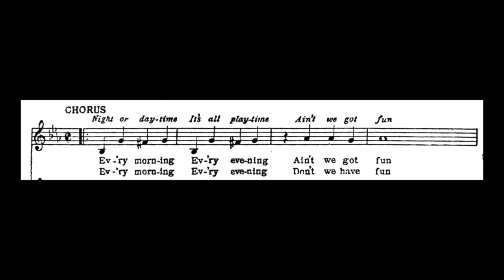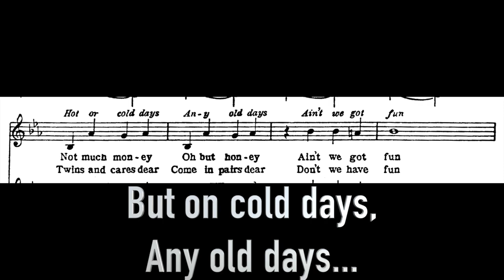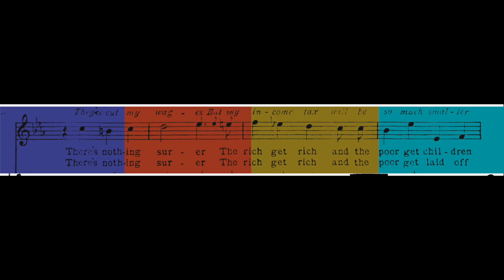Ain't We Got Fun 3